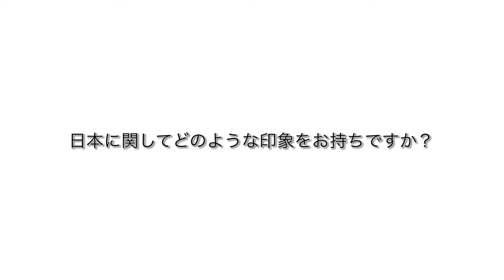マイケル・ボール＆アルフィー・ボー最新インタビュー第二弾です！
今回は日本と日本公演に向けて２人が語ってくれています！